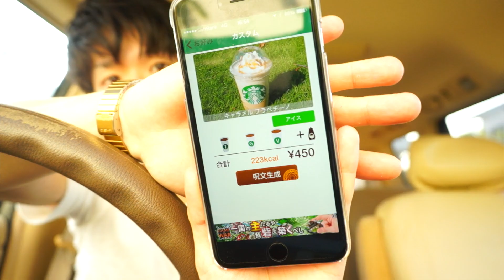【雑談】かぐや姫ってエイリアンやんね！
・PS3
ゲーム実況をしている作品（CODメイン）に参加、もしくは下手くそな僕を手助けしてくださる勇者様、一緒に成長したい方、ワイワイ楽しくのんびりとオンラインで楽しみたい方、是非一緒にプレイしましょう！！！

sho-collection

こちらにフレンド申請、メールをください！！！
僕がプレイするときにオンライン状態で、同じソフトをプレイしている方へ招待を送らせて頂きます！もちろん招待もください！
ゆくゆくは定期化し、twitterでお知らせなどしたいと思います…twitter勉強します！！ww

フレンドさんみんなでカスタムマッチするのが目標です（＾　o　＾）

・カメラ

iPhone6Plus

nex-5r

EOS70D

cx900

編集機材

・パソコン

windows7

motion5